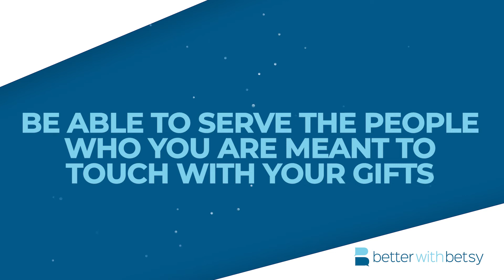When Self Doubt Holds You Back Remember This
Self-doubt can be crippling, but it doesn't have to be. In this video, I talk about how to remember your worth when self-doubt starts to creep in. Remember, you are capable of anything you put your mind to!